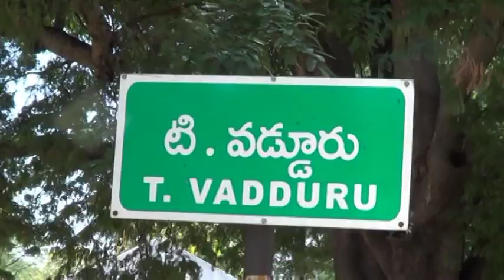పలమనేరు రూరల్ లో గడప గడప కు వై ఎస్ ఆర్ సిపి కార్యక్రమములో పాల్గొన్న వెంకటేగౌడ.